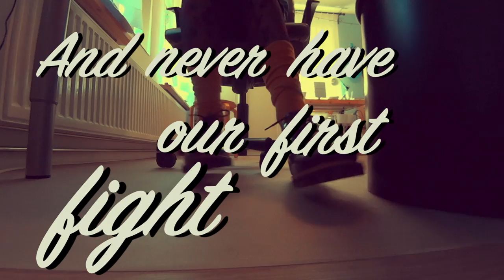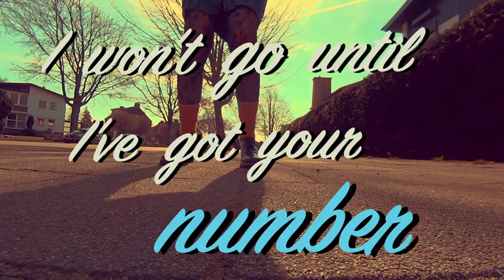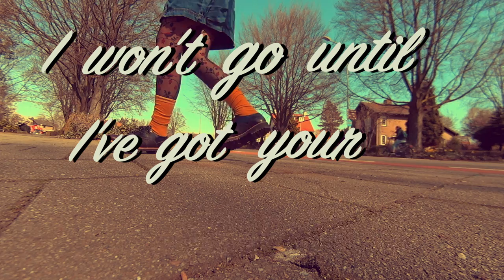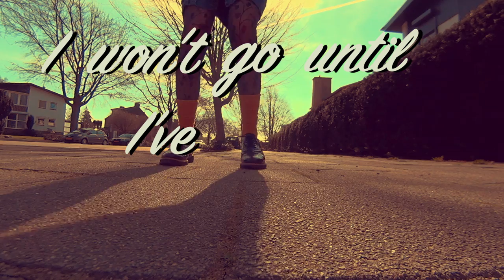Dancing Shoes - Barn & Belle (Official lyric video)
Official lyric video for Dancing Shoes - Barn & Belle

Recorded at Marlstone Studios.
Mixing & mastering by René Ubachs

Dance moves by Mikki de Jager
Video editing by Jesse Deledda

Lyrics:

Do you like to dance?
I've been wondering all night
and is there a chance that you're my mister right?
I'm also thinking lately, that we should have a baby
I mean you should call me baby
that's what I meant

I won't go until I've got your number
even if we have to stay all night
your sweet words and brown eyes make me wonder
if we could be together and never have our first fight.
even if we have to dance till five
where those dancing shoes been all my life

Oh girl, I think it's funny that I'm calling you honey
in my head over and over again
well, maybe if your in for it
you're finally ready to admit I should be the one your with tonight

I've been looking for those sunny days
so have I
and I sure hope that one day soon
I will get some ice-cream
I will be your wife-cream